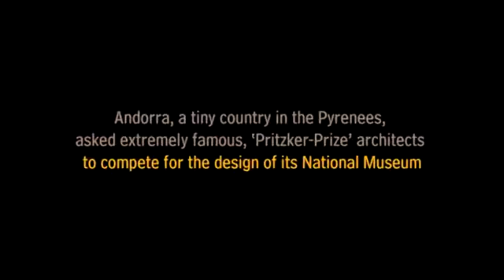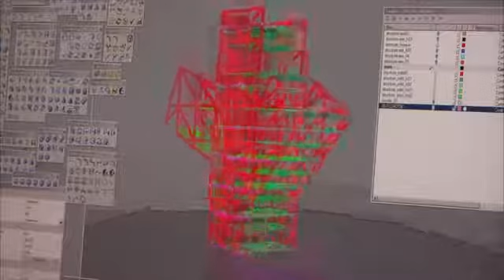The Competition - Trailer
A documentary movie constructed as an almost uncomfortable but intensely fascinating account of how some of the best architects in the world, design giants like Jean Nouvel or Frank Gehry, toil, struggle and strategize to beat the competition.